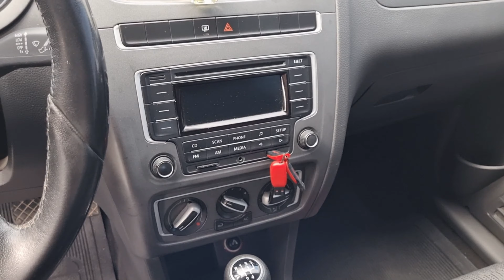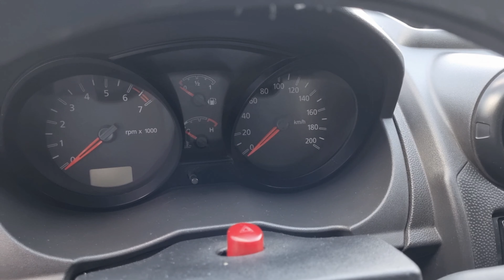Feira de Carros Usados em Caruaru PE | VARIADADES DE CARROS COM PREÇO BOM!!!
Nesse vídeo mostramos um boa verdade de carros, Uma pesquisa de carros usados com diferente gosto de publico e que pode atender a sua necessidade, assista e deixem nos comentários a sua opinião

✔ Data do vídeo: 09 de Outubro de 2022

00:00  Abertura
00:38  Fiat Strada Freedom 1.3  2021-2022
06:16  Prisma 1.4 LTZ  2018
11:44  Spacefox  2014
17:31  Ford Fiesta 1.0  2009
21:42  Classic  2012
25:32  Fiat Idea Adventure Locker 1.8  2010
28:53  CrossFox 1.6 2009